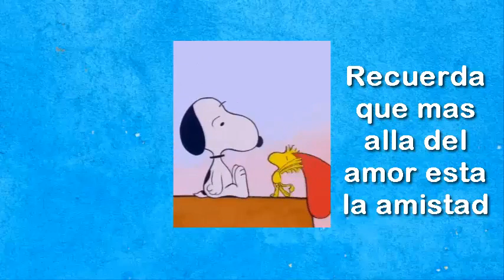ESPECIAL 14 DE FEBRERO ( LA CALIDAD SALE UN DÍA DESPUÉS)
Perdon por la tardanza pero aca les dejo el tema del 14 de febrero xd

 🚨Amigos, acá les dejo mi código Kawaii: Kwai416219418 🚨

✨Espero les haya gustado la canción, como las demás canciones otra canción más dejando el corazón✨

✅ SÍGUEME ★
SIGUEME para enterarte todo sobre mis directos y otras cosas
►Pagina en fb:
►Mi cuenta de tik tok:
shorturl.at/tI024
►Mi cuenta de Kawaii:

📢 Únete a mi grupo de telegram para ser de los primeros en escuchar mis próximos directos y canciones :D 📢

🔔También te dejo mi grupo de discord donde siempre comunico algunas cosas y charlo con amigos :3 🔔